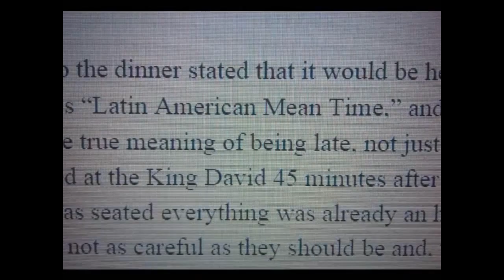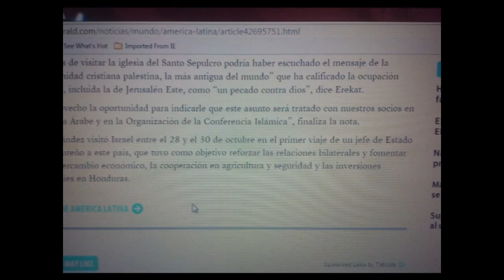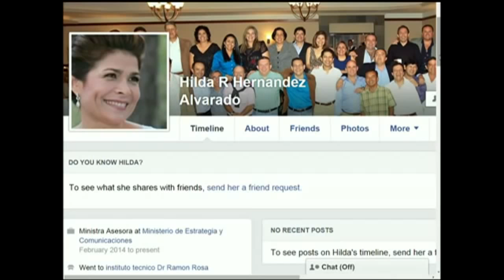El latigo contra la corrupcio: viaje de JOH periodismo culpable